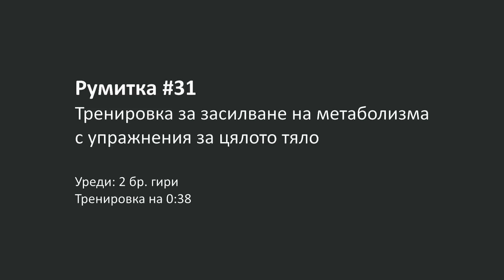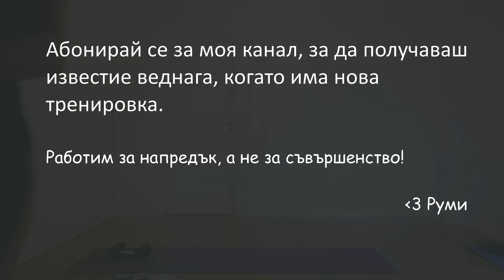Упражнения за целулитните зони + ръце и кардио: Румитка #31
Тренировка с упражнения за цялото тяло с акцент зоните с целулит.

По-лек вариант на първото упражнение е клек на 2 крака и при изправяне на да се повдига единия крак встрани. Клек на 1 крак с повдигнат другия крак встрани е упражнение, което активира коремните мускули, да се изпълнява със стегнат корем.

Второто упражнение е за всички части на бедрото, като добавя и динамично разтягане, за по-голямо тонизиране на целулитните зони.

Третото упражнение е за гръб, гърди, рамене и корем. Когато ръцете са назад, трябва лопатките да са събрани. При отлепянето се стяга корема.

Четвъртото упражнение оформя мускулите на раменете.

Последното упражнение добавя аеробен елемент на тренировката, стяга корема и прасците.

Ако тренираш редовно, не захвърляй усилията си като се храниш безразборно.

Съчетавай тренировки с точното хранене за теб и бързо ще видиш промяна в начина, по който изглеждаш и се чувстваш.

Ако имаш нужда от помощ с храната, пиши ми на имейла, има го в блога ми.

С любов,
Руми